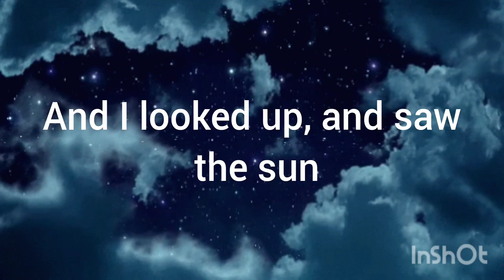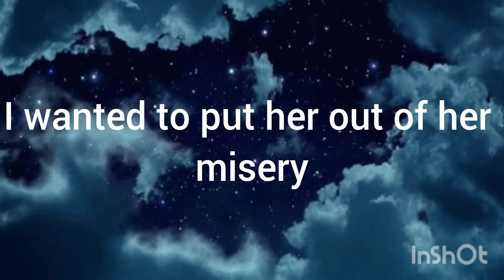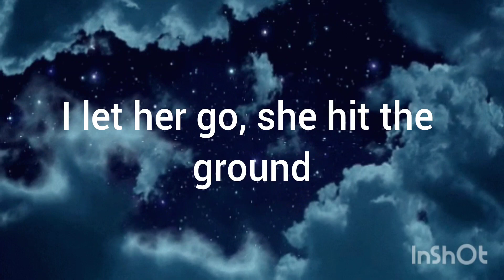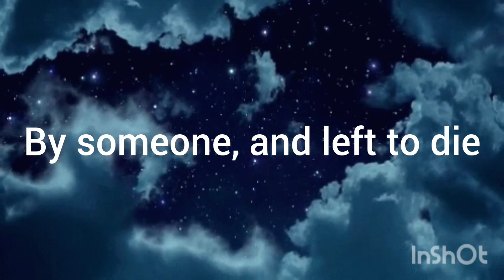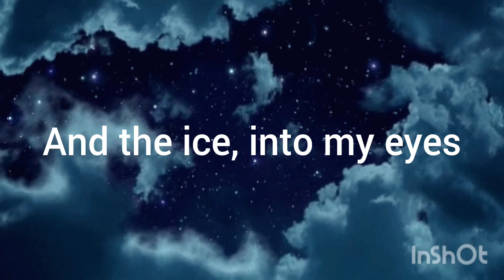Paris Paloma || The last beautiful thing I saw is the thing that blinded me || Lyric Video